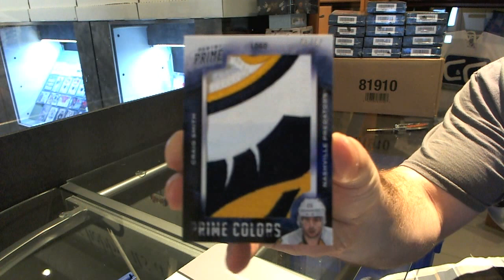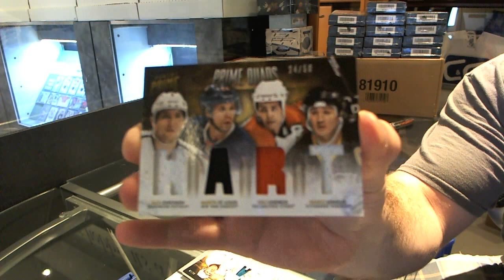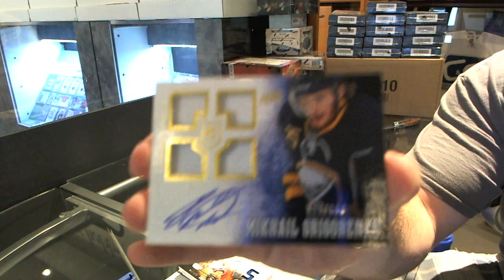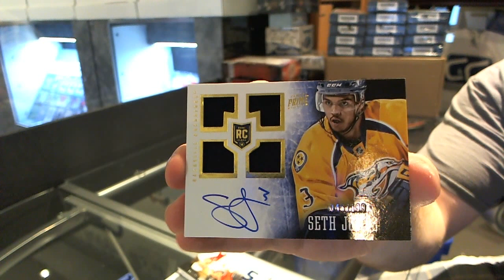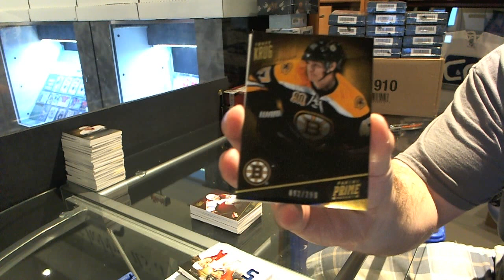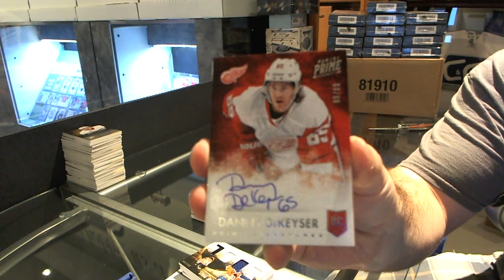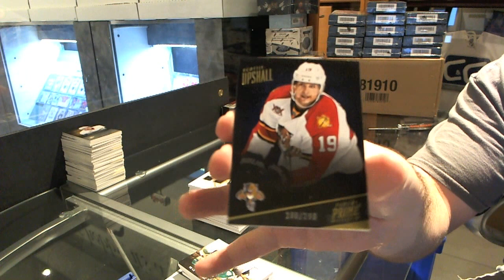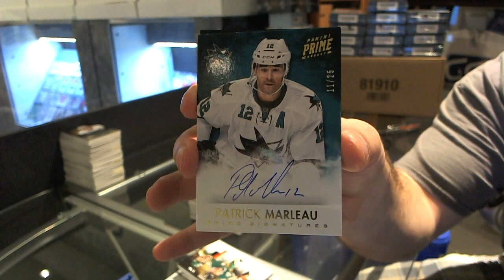13-14 Panini Prime Hockey 8 Box Case Break - C&C GB #3649